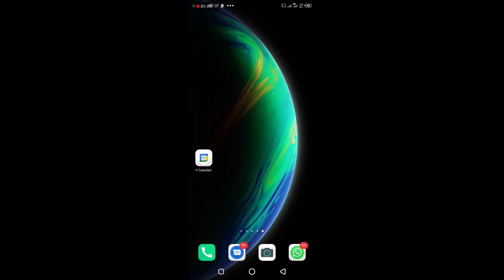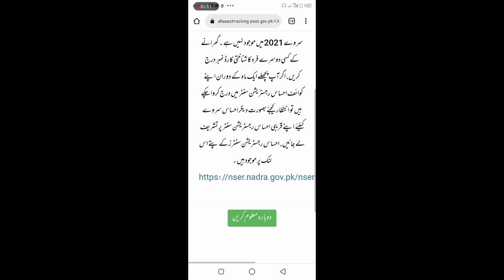Good News 8171 Web Portal New Update | Ehsaas Program 2022 | Awareness Services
Asalamoalikum
in this video I'm gonna share a good news about ehsaas 8171 web portal